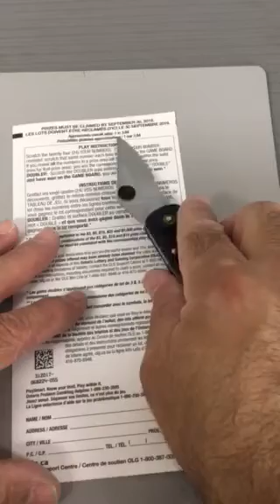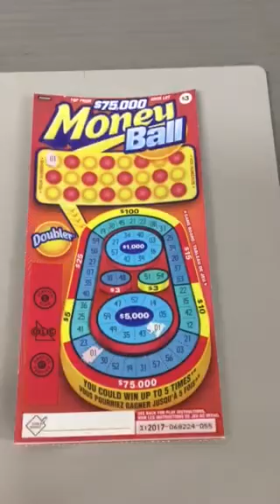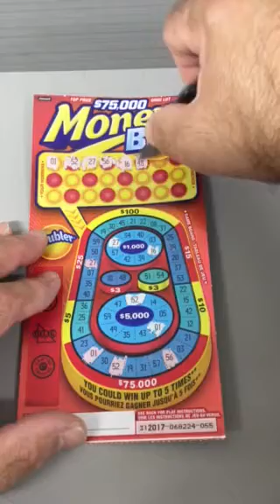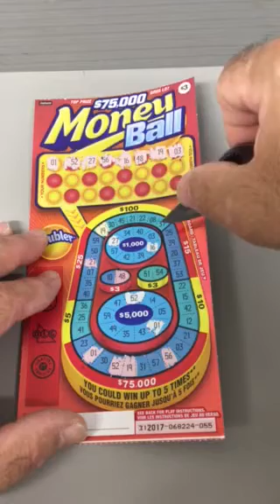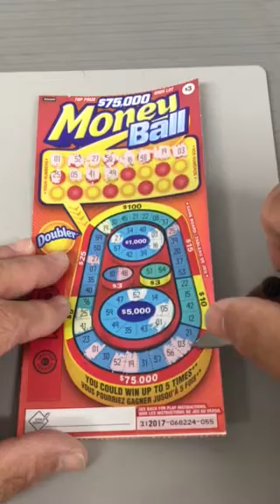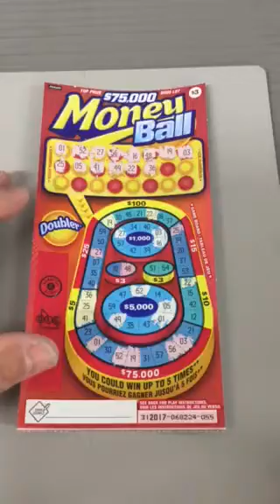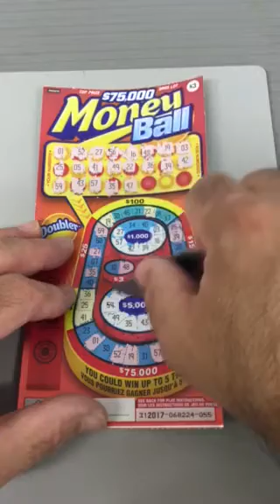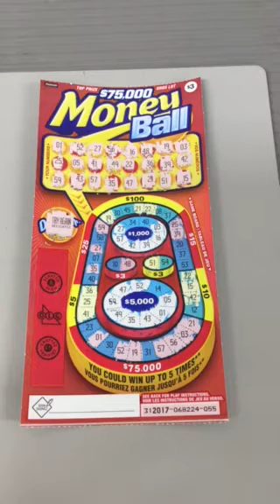Money Ball OLG Instant Scratch Off Ticket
Money Ball Instant Lottery Scratch Ticket | Hope I win!